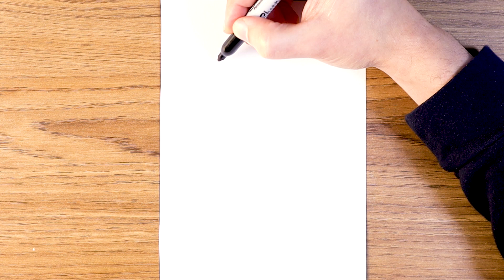How to Draw a cute, funny Dinosaur (T-Rex): Step by step drawing tutorial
Greetings, friends. Today I'm going to teach you how to draw a cute, funny Dinosaur.
This is a very simple sketch of a Dinosaur to draw.